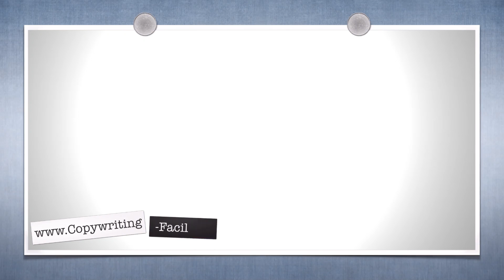La "magie", la puissance de ce mot ... est essentielle pour convaincre vos prospects !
Dans cette vidéo, connaissez-vous ce mot essentiel à utiliser dans vos scripts et mailing de vente ?
 Indice : non ce n'est pas gratuit...

Utilisez le potentiel des questions pour amener le prospect à se convaincre lui-même de la qualité de votre produit ou service

Cliquez ici pour recevoir gratuitement des conseils pour développer le chiffre d'affaires de votre entreprise grâce aux pouvoirs des mots :